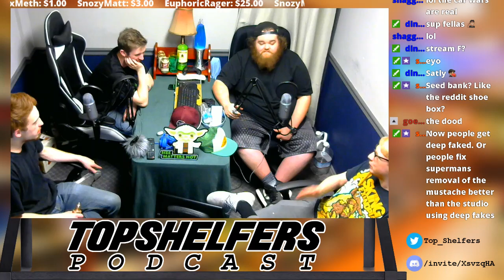Topshelfers Podcast Episode 102: CATS AND RATS WITH SAXON AND DANIEL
We had to get these boys back into the building together! They have some great stories and lots of insight into the gaming world.